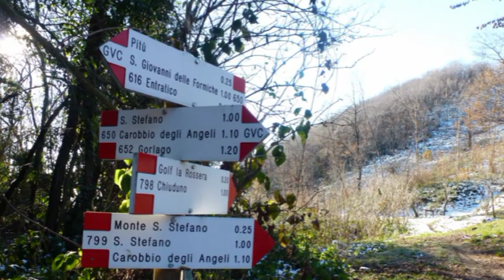MTB TERREROSSE 2014 giro dopo le festivita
Giro sof localita terrerosse